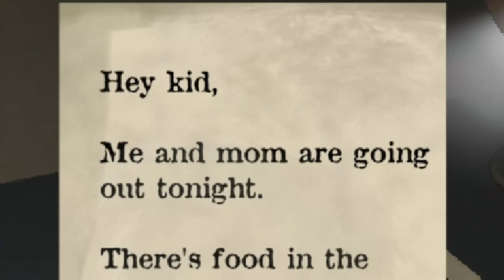WHAT IS DAD DOING?!!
I thought mom and dad went on a dinner date.  Why are there bloody handprints everywhere and who is this in the bathroom?! This is getting weird and for some reason we have 3 washing machines now